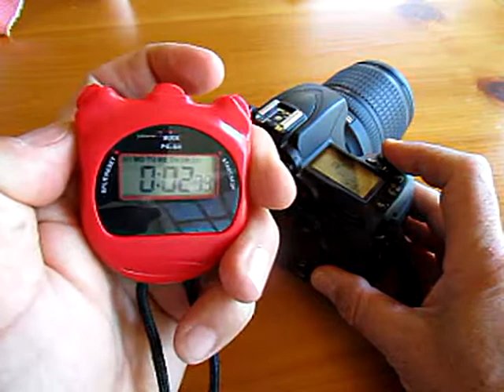Transcend Ultimate Speed Memory TS32GSDHC10